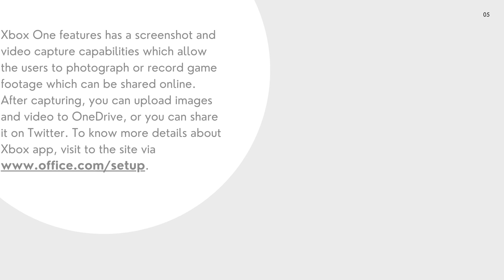How to Take Screenshot On Xbox One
In this video, you will learn the method to take screenshot on Xbox one.
Xbox One features has a screenshot and video capture capabilities which allow the users to photograph or record game footage which can be shared online. After capturing, you can upload images and video to OneDrive, or you can share it on Twitter.